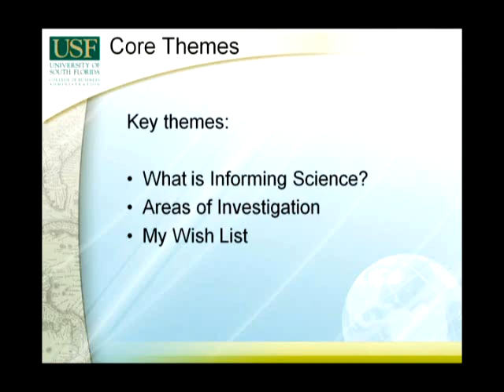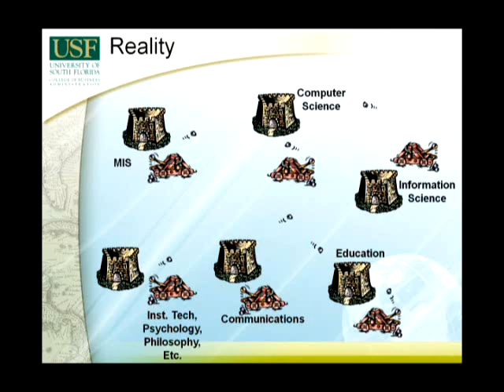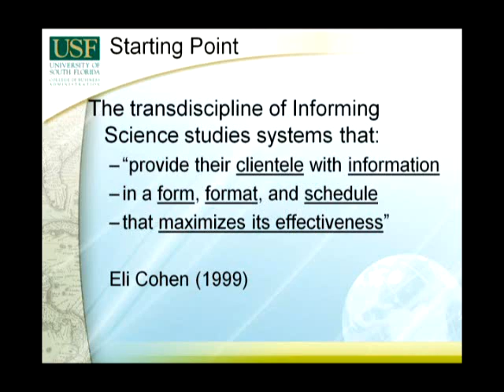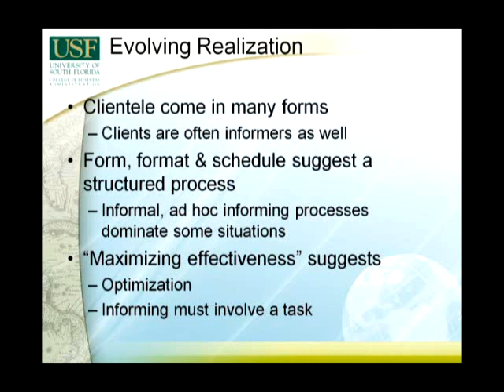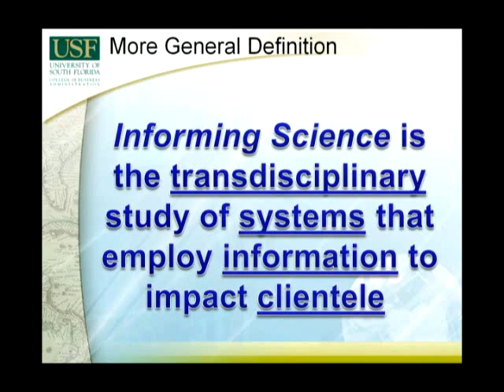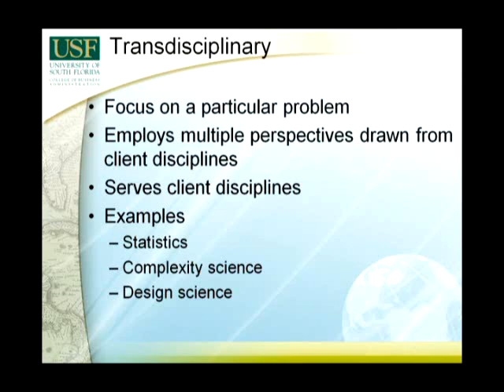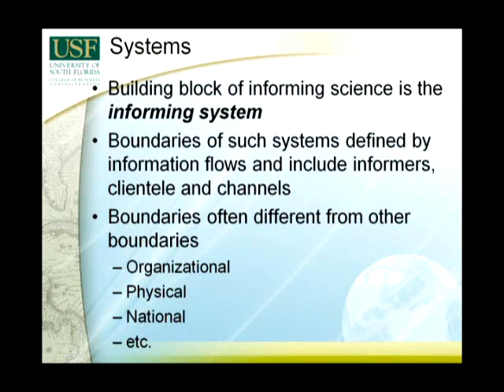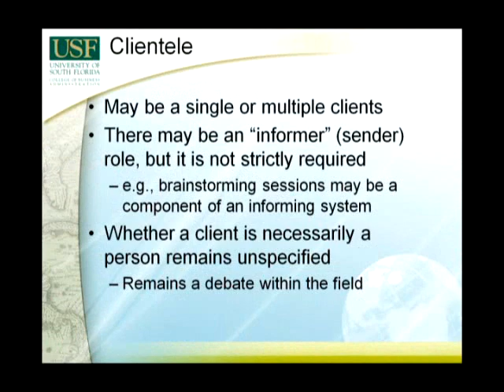What is Informing Science, Part I: A presentation by Prof. T. Grandon Gill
Part 1 (of 4 parts) of Prof. T. Grandon Gill giving the keynote address to the Informing Science and Information Technology Education (InSITE.nu) conference, June 20, 2011, in Novi Sad, Serbia.
Credits: Илија Башица (Ilija Bashica) for camera, sound, editing